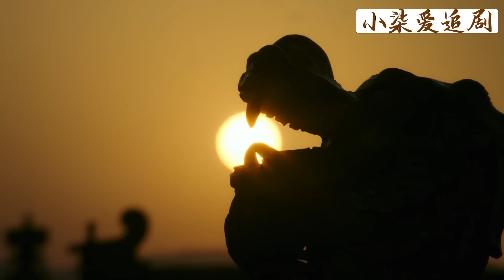李玉故意把如懿身份拉低，賤婢一聽果然中計要如懿去死，卻不知皇上在門後聽的一清二楚，要她付出代價！